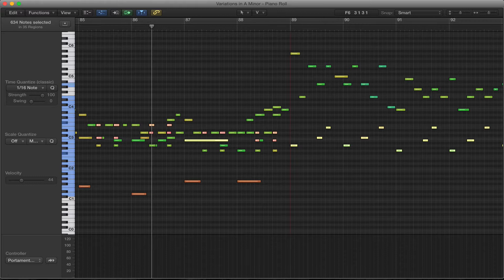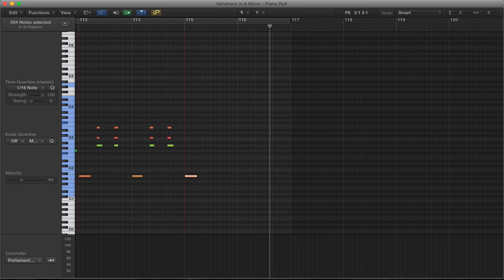Ryan Demaree - Variations In A Minor (Roaming Free) - Cinematic Instrumentals-piano roll